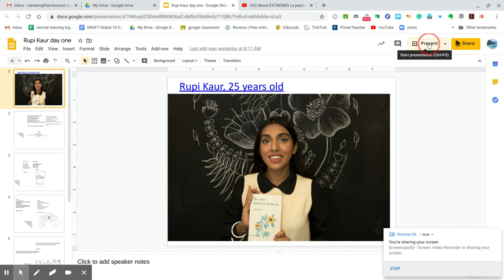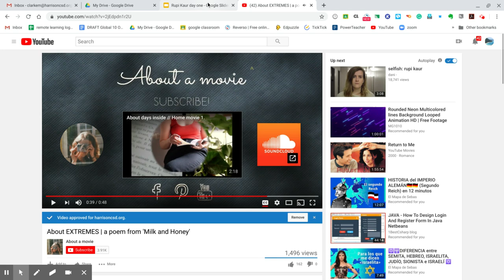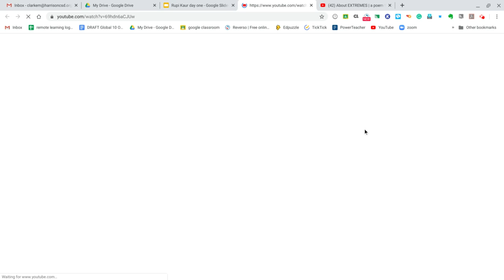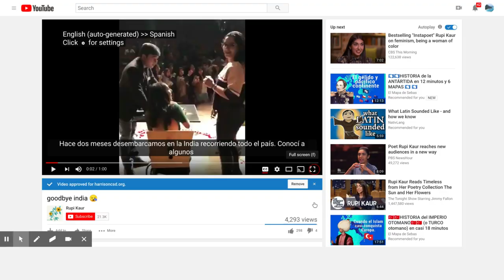Untitled: Mar 30, 2020 4:26 AM